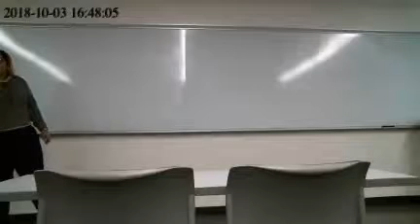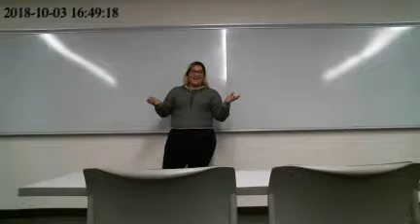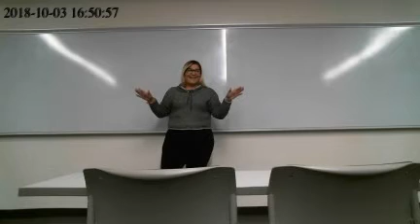Public Speaking & Debate Student Speeches